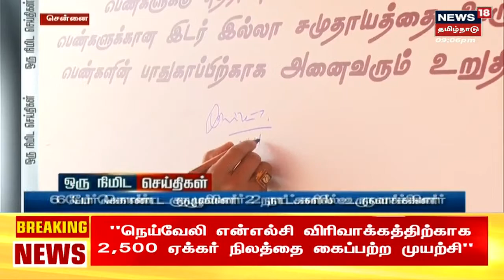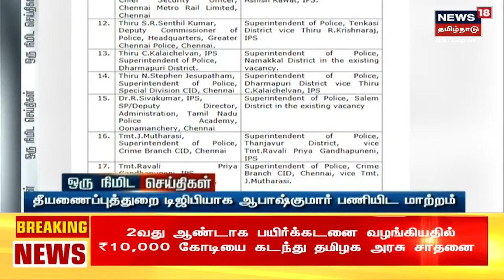Teachers Protest | அமைச்சர் அன்பில் மகேஸ் உடன் இடைநிலை ஆசிரியர்கள் நடத்திய பேச்சுவார்த்தை தோல்வி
உண்ணாவிரத போராட்டத்தில் ஈடுபட்டுள்ள இடைநிலை ஆசிரியர்களுடன் அமைச்சர் அன்பில் மகேஸ் நடத்திய பேச்சுவார்த்தை தோல்வியடைந்தது. செய்திகளை  துல்லியமாகவும் துரிதமாகவும் வழங்கும் தமிழகத்தின் முதன்மை செய்தி தொலைக்காட்சி உங்கள் நியூஸ் 18 தமிழ்நாடு.